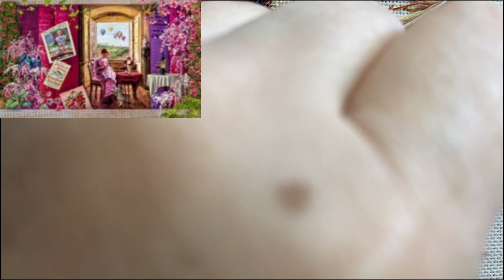Flosstube 293🧵Stitch with me [HAED] A stitching shelf Max colors page 8 십자수 헤븐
cross stitch designs: Heaven and Earth Designs
A Stitching Shelf Max Colors
Chart No: HAEAISMC 49295
Chart Design by Michele Sayetta
Artwork by Aimee Stewart

Finished Design Size 725 W by 518 H (29 W X 20-5/8 H inches on 25ct fabric)
 (This Chart Contains 238 Colors)
60 pages
Heaven and Earth Designs :
Copyright Heaven and Earth Designs 2016
Copyright Aimee Stewart 2016

2 over 1 on 25ct Zweigart (half and tent stitch)

도안회사 : Heaven and Earth Designs (헤븐)
도안명 : A Stitching Shelf Max Colors
사이즈 : 725 * 518 칸
실 색상 수 : 238 칼라
도안 장 수  : 60 페이지
25카운트에 2올 하프/텐트 스티치로 진행중입니다.